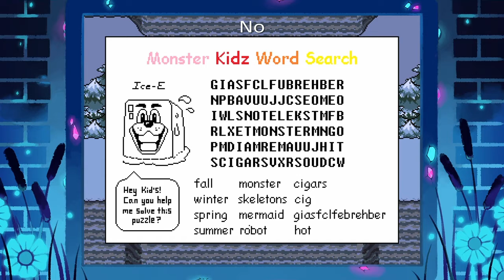Undertale #3 - THE DOGGOS